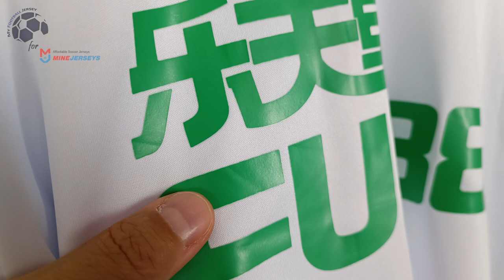Newcastle Third Jersey 22/23 (MineJerseys) Fan Version Unboxing Review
Discover the Newcastle Third Jersey 22/23 (Fan / Stadium / Replica Version)

You can use the $ 5 coupon to buy whatever you want on Minejerseys included the Newcastle Third Jersey 22/23.

🕘 Timecodes
00:00 Overview
00:20 Details View
01:05 Ranking
02:03 Dimensions & Try On

Please watch the Newcastle Third Jersey 22/23 video review in 1080p (HD) 📺

Follow me also on TikTok @my.football.jersey to watch the Newcastle Third Jersey 22/23 video review in a different way. 💥